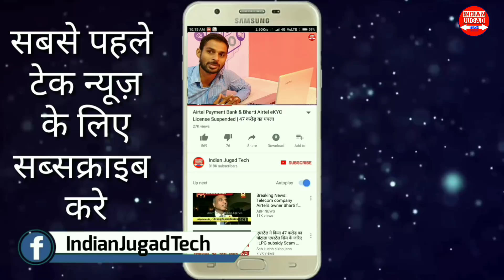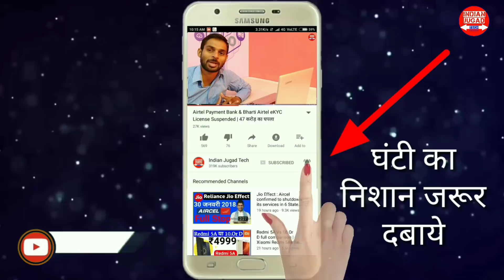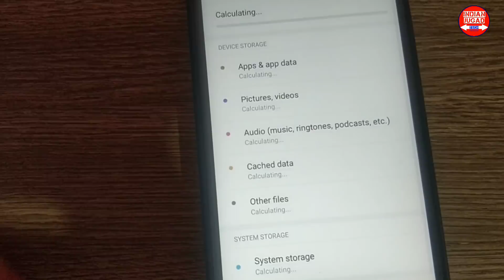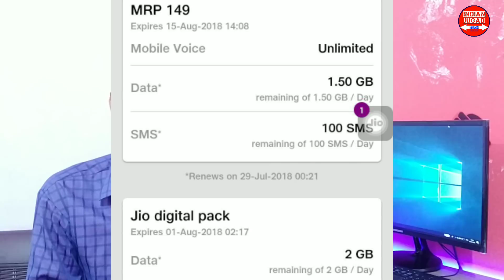✔️My Jio App Setting for Free 2GB Internet Per Day | How to Get Free Jio Digital Pack in My Jio App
Jio New Free Data Offer : Reliance Jio Digital Pack Offer
Jio New Offer December 2018
Jio Celebration Pack December 2018
Jio Digital Pack Offer
Jio Free Data Offer
How to Use Free Internet on Jio Sim
My Jio App Settings for Free Internet
How to Get Jio Free 2GB Per Day
Jio Free internet offer
Jio Free 8GB Data for 4days
Jio Double Dhamaka Offer

1.Jio Rs. 49 Plan with 1GB Data ( Unlimited @64kbps Speed) & Unlimited Voice Calls for 28 Days
 2. Jio Rs. 153 Plan with 1.5GB Per Day Data ( Unlimited @64kbps Speed) & Unlimited Voice Calls for 28 Days
1. Jio Republic Day RS. 98 New Plan for 28days 2GB High Speed Data 7 Unlimited Data at 64kbps with Unlimited Voice Calls & Jio Apps
2. Jio Rs.149 Recharge Plan with 1.5GB Per Day for 28 Days (42GB)
3. Jio Rs.349 Recharge Plan with 1.5GB Per Day for 70 Days (105GB)
4. Jio Rs.399 Recharge Plan with 1.5GB Per Day for 84 Days (126GB)
5. Jio Rs.449 Recharge Plan with 1.5GB Per Day for 91 Days (136GB)
6.Jio Rs.198 Recharge Plan with 2GB Per Day for 28 Days (56GB)
7. Jio Rs.398 Recharge Plan with 2GB Per Day for 70 Days (140GB)
8. Jio Rs.448 Recharge Plan with 2GB Per Day for 84 Days (168GB)
9. Jio Rs.498 Recharge Plan with 2GB Per Day for 91 Days (182GB)
10. Jio Rs.299 Recharge Plan with 3GB Per Day for 28 Days (84GB)
11.  Jio Rs.509 Recharge Plan with 4GB Per Day for 28 Days (112GB)
12.  Jio Rs.799 Recharge Plan with 5GB Per Day for 28 Days (140GB)